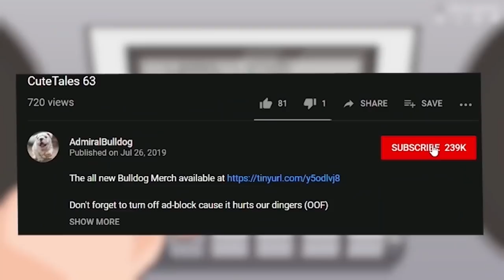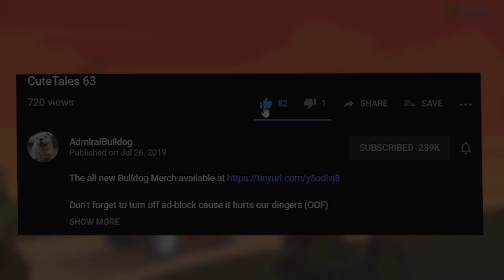Who Will Bring It Home? - Pro Soccer Online Tournament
ADMIRALBULLDOG PRO SOCCER ONLINE FOOTBALL MULTIPLAYER ONLINE